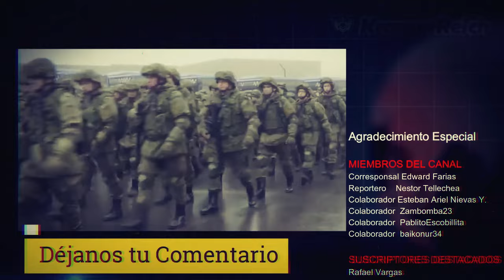Rusia Amenaza con DESAPARECER a Ucrania y Repotenciar su Armada Naval - Resumen 24-07